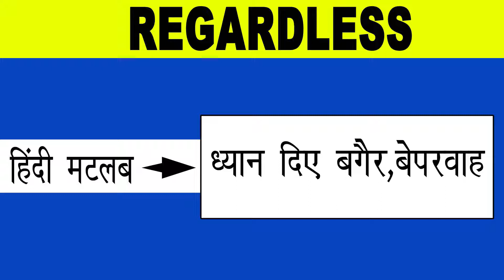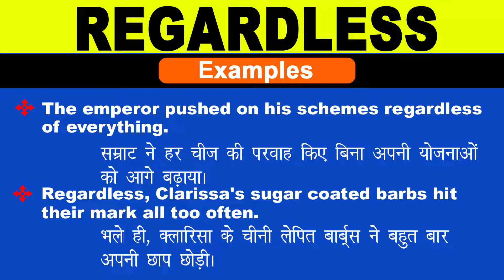Regardless Meaning in Hindi/Regardless का अर्थ या मतलब क्या होता है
Regardless meaning in Hindi
Regardless का अर्थ या मतलब क्या होता है
Regardless ka Matlab kya Hota hai
Regardless ka Hindi Meaning
Regardless explained in detail.